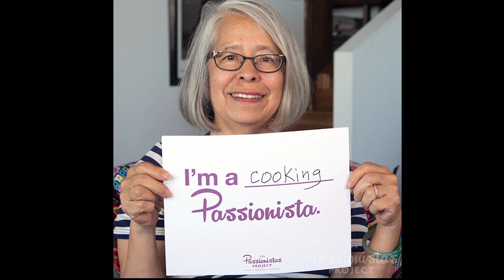Cook, Gardener and Mother Mae Chandran on The Passionistas Project Podcast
To hear this complete interview and others like it from The Passionista Project Podcast,